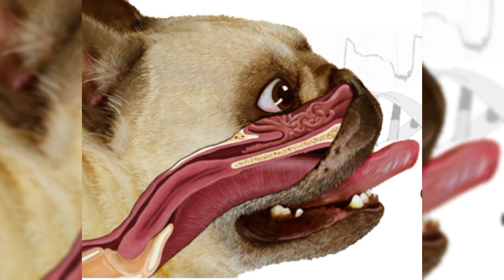👉Por ninguna razón del mundo tengas este perro 😰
0
0 ¿Te gustan los pug carlinos? Son una raza de perros pequeños y adorables que tienen muchas características únicas. En este video, te voy a contar todo lo que necesitas saber sobre estos simpáticos caninos, desde su origen e historia, hasta sus cuidados y personalidad. ¿Sabías que los pug carlinos son descendientes de los perros que acompañaban a los emperadores chinos? ¿O que tienen un pliegue en la frente que se parece a la letra china que significa "príncipe"? Estas y otras curiosidades te esperan en este video sobre los pug carlinos, los perros más tiernos y divertidos del mundo. ¡No te lo pierdas!.